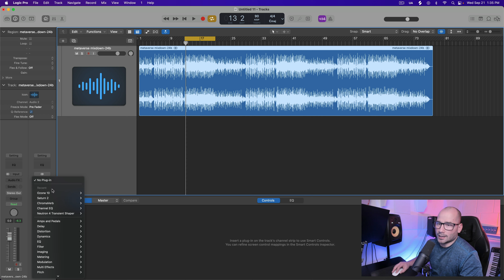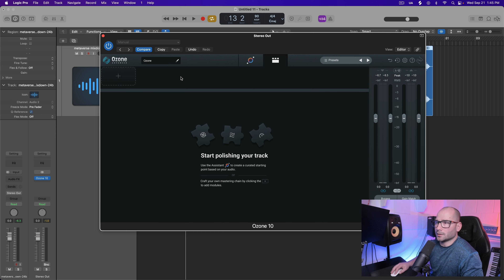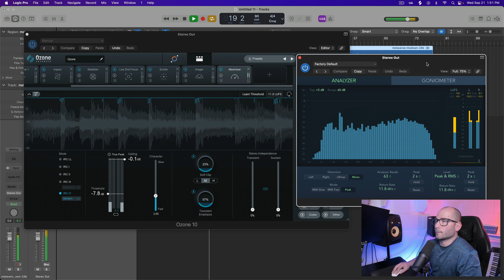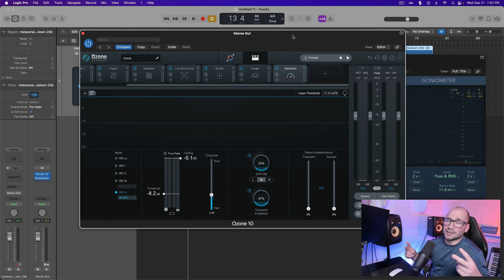Izotope Ozone 10 First Impressions | Ozone 10 Advanced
In this video I give you my first impressions on Izotope Ozone 10.